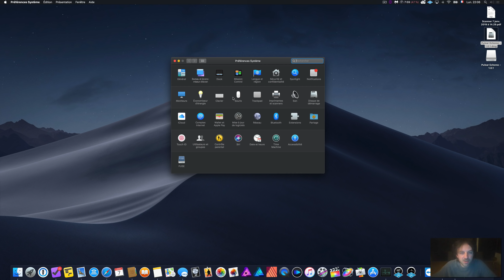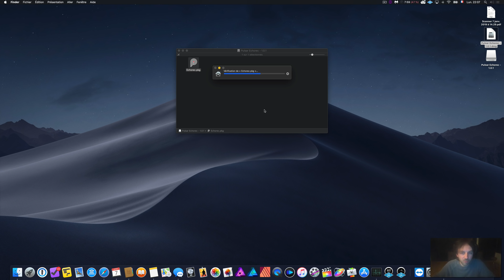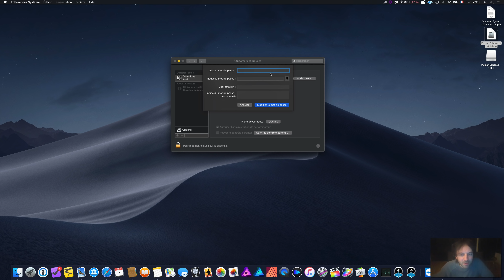Connaissez vous le mot de passe administrateur de votre Mac ?